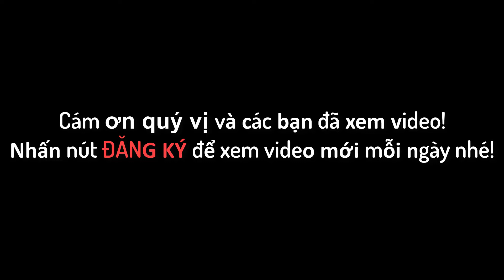VIỆT KIỀU HẢI NGOẠI THÍCH THÚ XEM MÀN BIỂU DIỄN CỐI XAY ĐA NĂNG GIÁ RẺ TẠI HỘI CHỢ MUA SẮM CUỐI NĂM